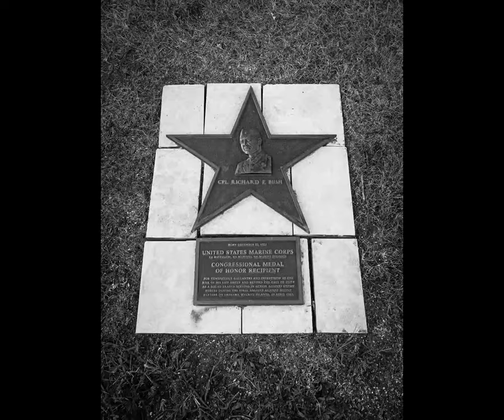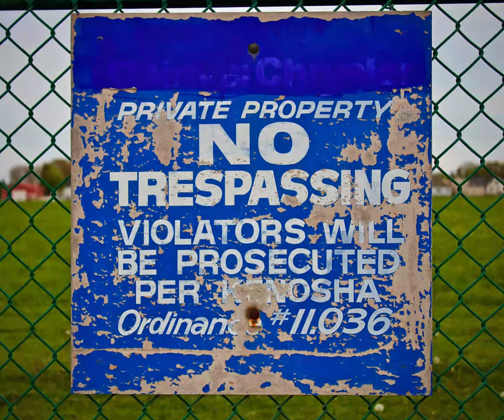Photo Kenosha Group Scavenger Hunt 2020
Topics
1. Close Up
2. Monument
3. Nighttime
4. Reflecting
5. Atop
6. Beneath Your Feet
7. An Unusual POV
8. Alphabet or Numbers
9. All Black and White
10. Long Exposure